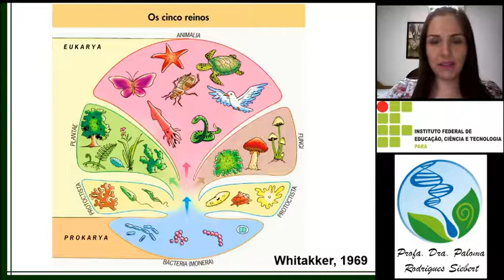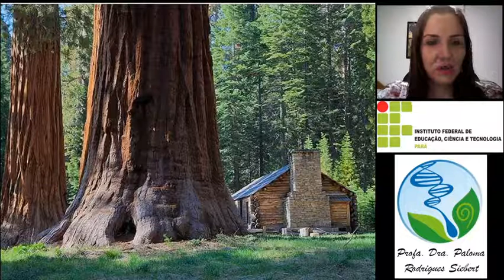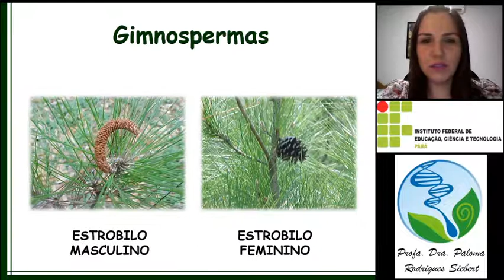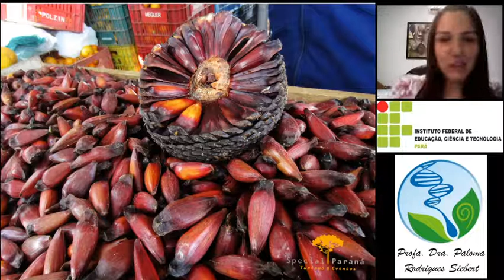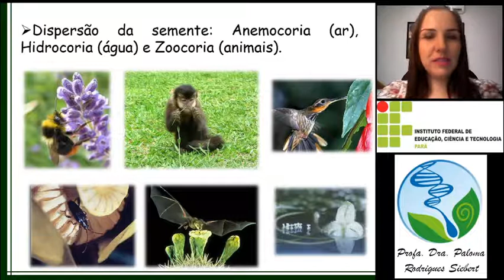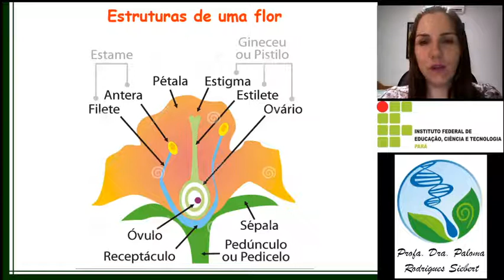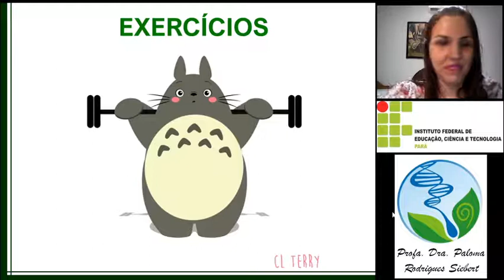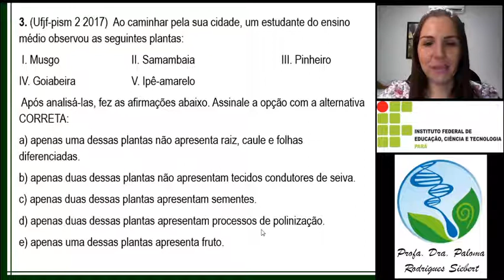REINO PLANTAE: GIMNOSPERMAS E ANGIOSPERMAS